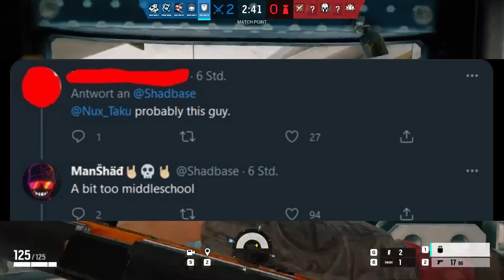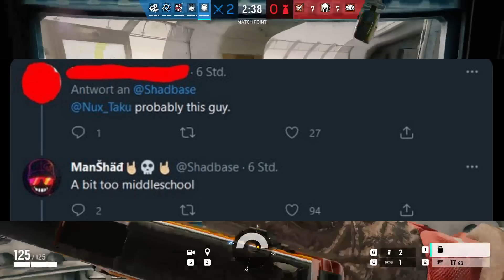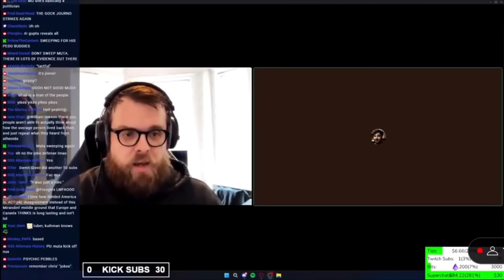Nux Taku is Cancelled? OK. Now do Smiling Friends!!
In this video, we delve into the recent controversy surrounding Nux Taku and explore why he's facing backlash. We'll provide a detailed breakdown of the situation, discussing the key events that led to his potential cancellation and examining Shadman's involvement in the drama.

The Shadman drama is more than somewhat related to the Kris Ava Tyson situation we covered last week. Is someone trying to draw eyes away from that situation and onto something else? Or is this all coincidence and humans are just goldfish-brains in mecha-meat-suits?

Finally, we'll transition to a somewhat lighter note by taking a look at the animated series "Smiling Friends," analyzing what makes it so popular and entertaining. Join us as we navigate through the drama and bring you some much-needed laughs with our take on "Smiling Friends."

ReddX Family
Castillejos Post Office
C/O Nico Garcia
Castillejos Zambales
 Philippines 2208